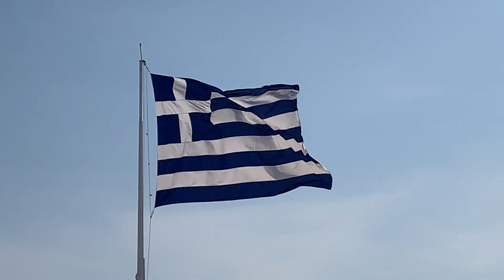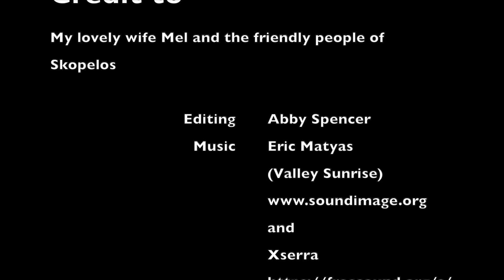Greece Trip Vlog 2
Hi, the second part of our trip through Greece, this time on the island of Skopelos. Had fun with the Mavic Air and just relaxing with my wife. Working on the next one now where we explore the island better.
Check out the other videos I have and see me on Instagram under herbies_life. Have a great day.